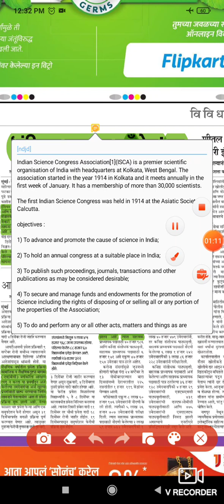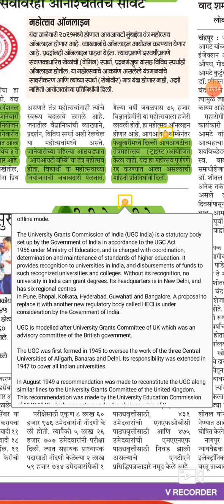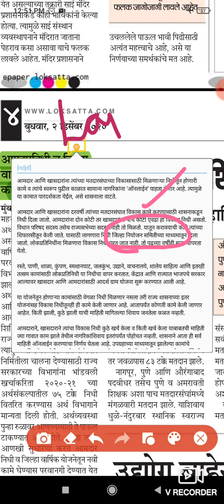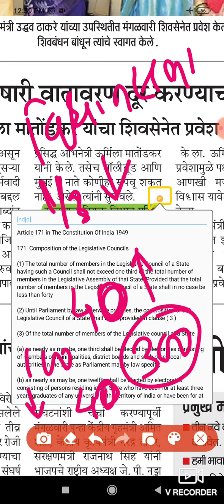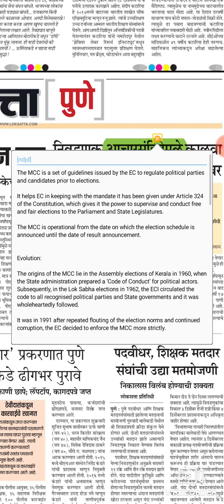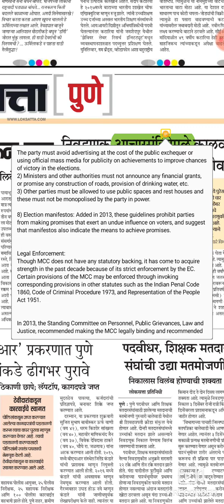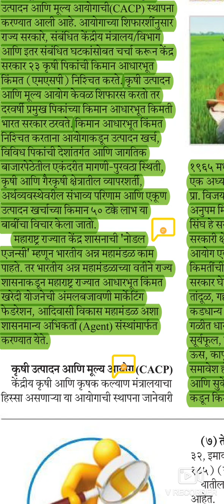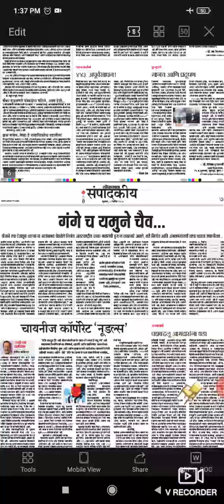२/१२/२०२० - लोकसत्ता न्यूज पेपर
Topics covered:
1) National Science Congress
2) UGC-NET and NTA
3) Amdarnidhi and Khasdarnidhi and Adarsh Gram Yojana
4) Jalyukt Shivar
5) Art. 169,171,171(5)
6) MCC Model Code of Conduct
7) Madgudkar
8) MSP, CACP, FCI, CCEA, FRP